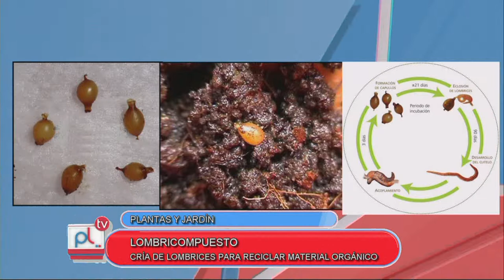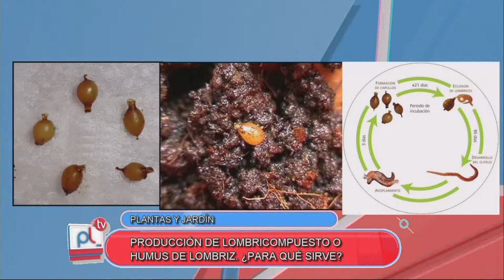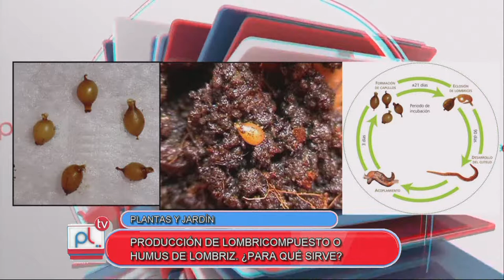PANTALLA LIBRE -JORGE BOEHLER - PRODUCCION DE LOMBRICOMPUESTO